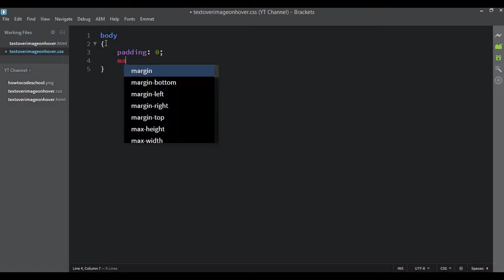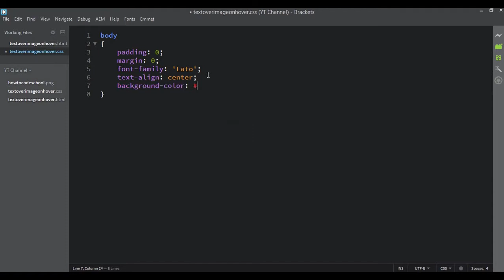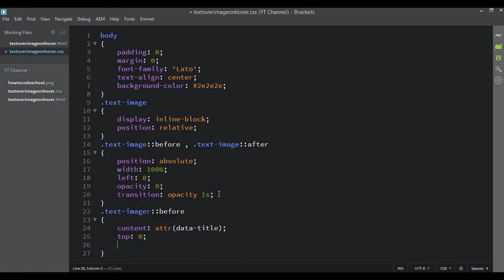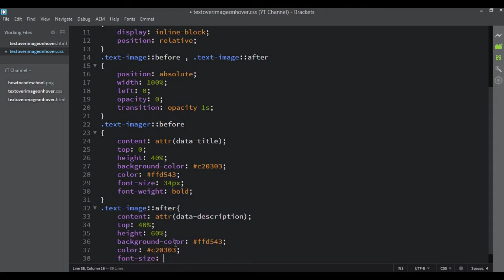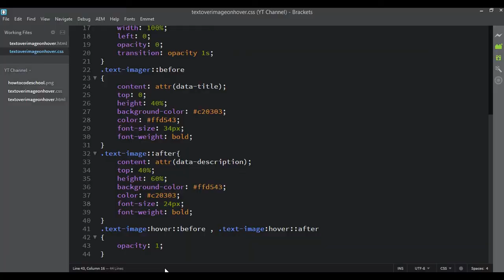Text Over Image Effect (On Hover)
In this Tutorial I am going to show you how to create a cool Text Over Image Effect (On Hover). CSS is used to change the properties of Button when mouse hovers over it. The key element to achieve this effect is the before selector. I have also used opacity property.

How To Code School is an Official Youtube Channel of where you can learn different languages like, HTML, CSS, JavaScript, PHP, AJAX, REACT, ANGULAR JS and many more. You can also learn about different CMS that are widely used like wordpress, shopify etc. You can also find useful articles, tutorials, tips and tricks regarding all these wonderful languages.